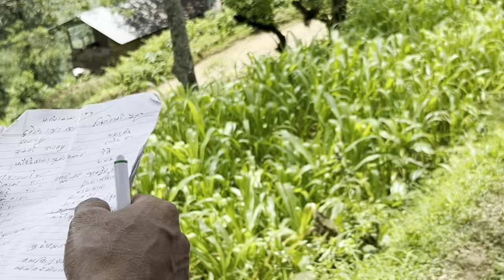361 KG BEST BUFFALO CUTTING STYLE IN NEPAL | BUFFALO CUTTING DIVIDING STYLE IN VILLAGE | BUFF FRIED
361 KG BEST BUFFALO CUTTING STYLE IN NEPAL | BUFFALO CUTTING DIVIDING STYLE IN VILLAGE | BUFF FRIED |